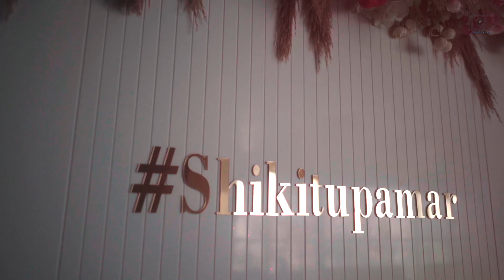Shikha & Amar | Best Wedding Cinematic | Razzberry Juhu | Iconic Clicks Photography & Events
Shikha & Amar best Wedding Cinematic Heighlight at Razzberry Juhu, Mumbai by Iconic Clicks Photography & Events